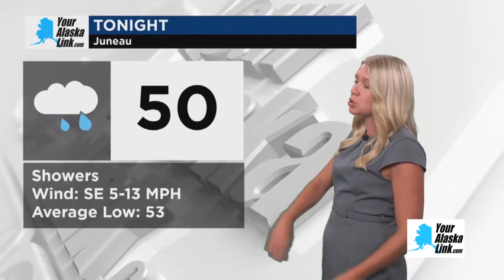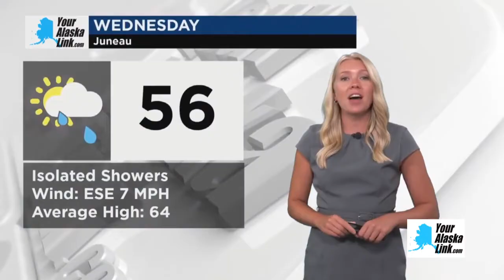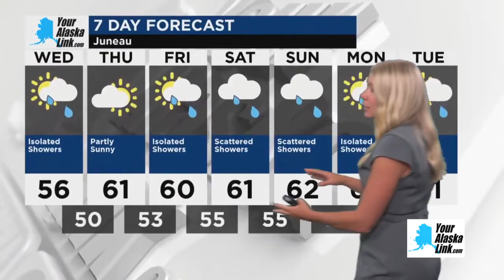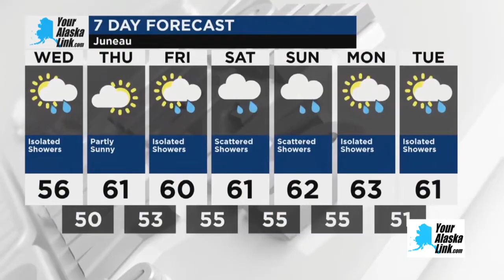Juneau Weather: Tuesday, July 23, 2024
Tuesday night, a steady rain this evening. Showers continuing overnight. Low 51F. Winds ESE at 10 to 15 mph. Chance of rain 100%. Rainfall near a half an inch. Wednesday, cloudy. High 63F. Winds SE at 5 to 10 mph.